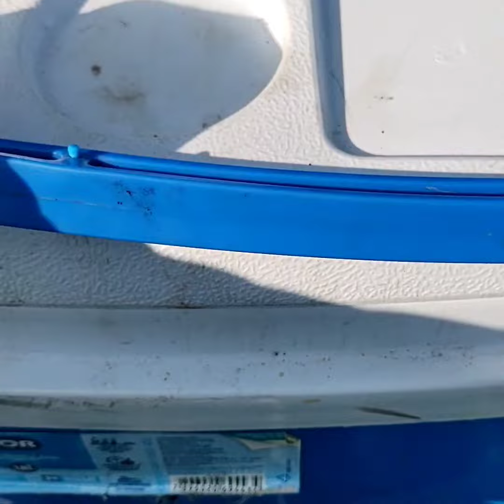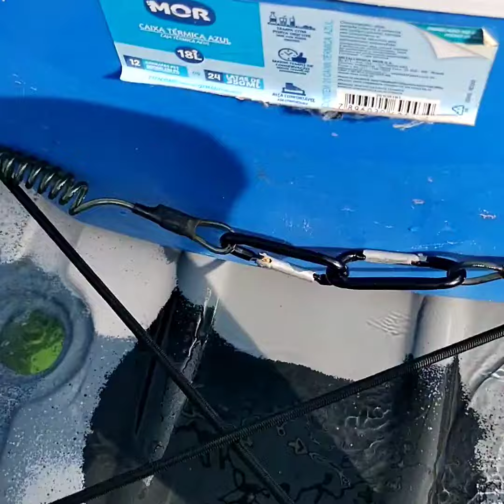capacidade de carga mako 110.